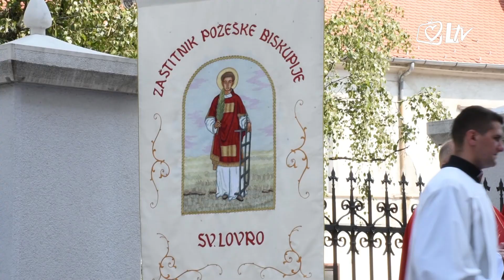Izdvojeno 13.8.2018. - Proslava sv. Lovre u Požeškoj biskupiji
Na svetkovinu sv. Lovre, zaštitnika Požeške biskupije i njezina Caritasa, na otvorenom prostoru ispred Biskupskog doma u Požegi središnje Misno slavlje predslaio je Kiro Stojanov, skopski biskup.